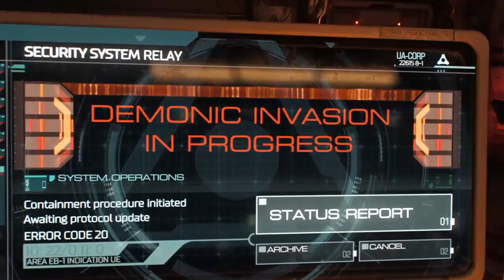Doom (2016) // Part 1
Some good ol' fashioned demon slaying (and some regrettably iffy quality issues near the end) with the newest Doom.